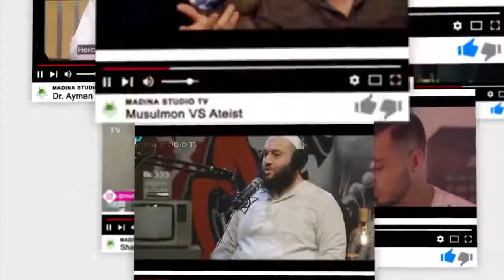Dr. ZAKIR NAYK YERDAN TASHQARI HAYOT HAQIDA QURONDA NIMA DEYILGAN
Assalomu Aleykum « Vatan Tv » kanaliga xush kelibsiz. Albatta bu kanalni kuzatib boring va eng so’nggi yangiliklardan xabardor bo’ling!